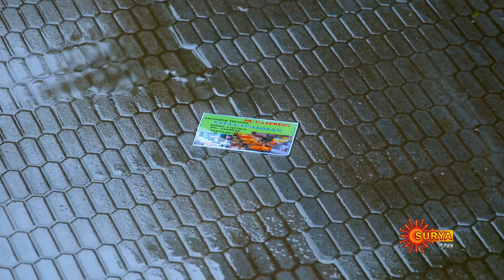Bhavana - Ep 82 | 16 September 2022 | Surya TV Serial | Malayalam Serial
Watch the latest Episode of the Malayalam serial Bhavana that airs on Surya TV.

Watch all Surya TV Serials FREE on SUN NXT App. Offer valid only in India till 30th September 2022